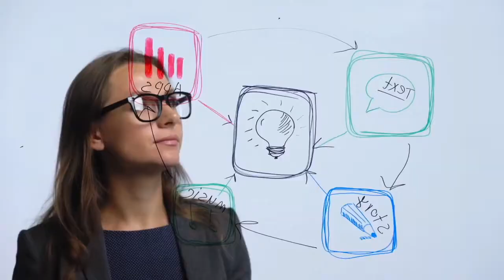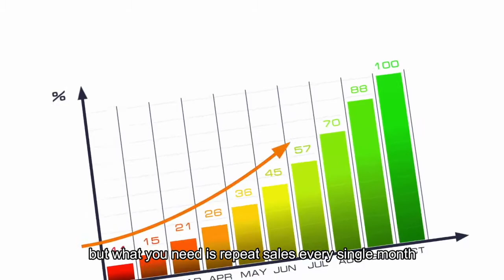How to build a website for business owners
In this video, Brad Smith shows you why it's important to have a website online.

What you'll learn if you watch this video:
1. Why a website can get you more customers on auto-pilot
2. How to build better relationships with your website visitors
3. How to use automation on your website to get 10x more customers